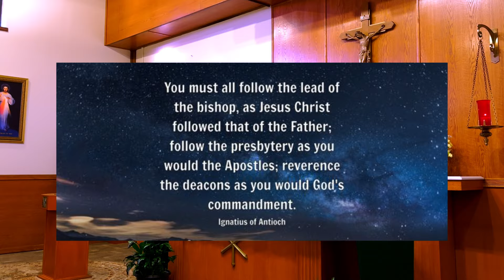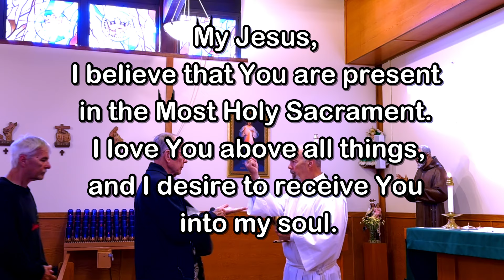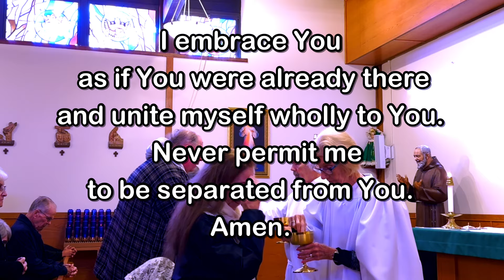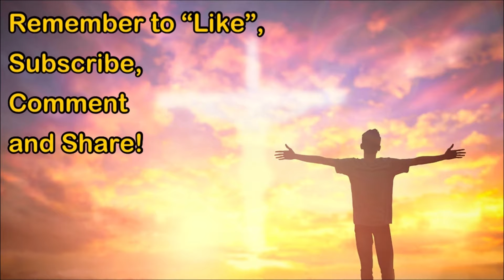Daily Mass - Thursday, October 17, 2024 - Fr. Kevin Thompson, Our Lady of Lourdes Church.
Fr.  Kevin Thompson, Our Lady of Lourdes Church, Massapequa Park, NY.  Editing and Post-Production by Fr. Kevin Thompson.  Music by Elizabeth Woods.

As we embrace the Resurrection of our Lord and Savior, may the saving love and care of our Lord bring us Peace and Life!
Fr. Kevin